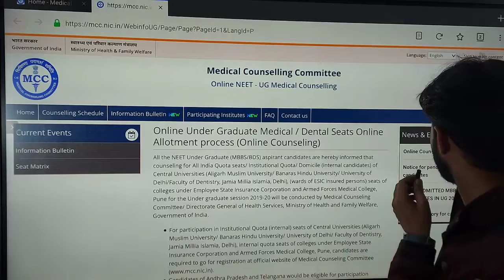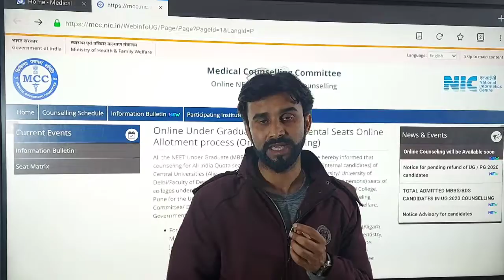LatestUpdate ♥# Today#medical counselling committee (mcc)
Counselling for 50% All India Quota seats of all states except J&K, 100% seats of Central Universities, 100% seats of ...

Medical Counseling Committee

Online Under Graduate ...

MDS Counselling

Medical Counseling Commettee

View Seat Matrix

Medical Counselling Committee

Top stories

MCC NEET 2021 counselling date, admission process, registration fee, documents, seats reservation - Latest

9 hours ago

NEET PG Counselling 2021 Likely To Begin After This Date

1 day ago

NEET PG Counselling 2021: Candidates Express Concern Over Delay in Counselling, MCC Likely to Start Process A

1 day ago

NEET UG Counselling 2021: MCC issues advisory for medical aspirants against fake websites

3 days ago

NEET Counselling 2021: MCC Issues Advisory For UG Medical Aspirants

3 days ago

NEET Counselling 2021: MCC issues advisory for candidates, Details

4 days ago

NEET MCC Counselling 2021: Check Complete Procedure Here

6 days ago

Is MCC Counselling compulsory?

Is MCC Counselling fees refundable?

What is MCC NEET?

How do I contact MCC?

Feedback

Web results

Medical Counselling Committee (MCC), who is responsible for conducting all India quota NEET counselling 2021, ...

NEET MCC Counselling 2021: Check Complete Procedure Here - NDTV.com

6 days ago — MCC NEET Counselling 2021: The Medical Counselling Committee (MCC) will conduct the NEET counselling 2021 for the students who qualified ...

NEET UG Counselling Registration 2021, Dates, Documents Required, Eligibility ...

1 day ago — Medical Counselling Committee (MCC) will soon release the schedule of National Eligibility cum Entrance Test Undergraduate (NEET-UG) 2021 ...

NEET Counselling – Authority: Director-General of Health Services on behalf of the ...

NEET UG- Date: 12 September 2021

Result Date: 1 November 2021 (Released)

Name of the Exam: National Eligibility Entrance Test (NEET) UG

NEET UG Counselling 2021: MCC issues advisory for medical aspirants against ...

3 days ago — Medical Counselling Committee, MCC who conducts all India quota NEET counselling has released an advisory for Undergraduate students.

4 days ago — Delhi: Through a recent notice, the Medical Counselling Committee (MCC) has issued an advisory for MBBS, BDS and AYUSH Candidates who are ...

MCC NEET UG 2020 allotment list

MCC login

Www MCC NIC in NEET MDS 2021

MCC NEET PG

NEET PG counselling 2021 dates